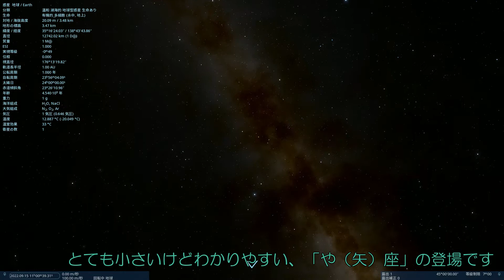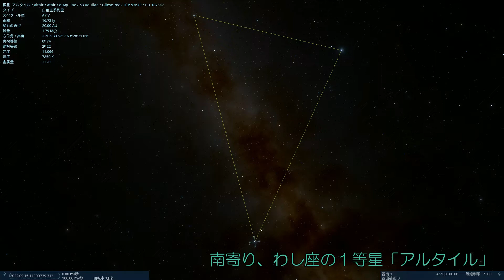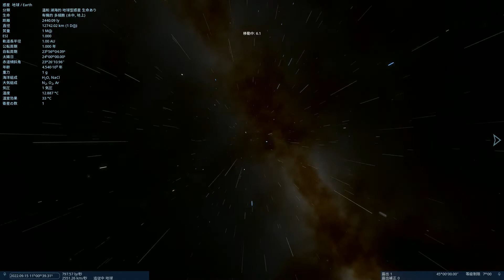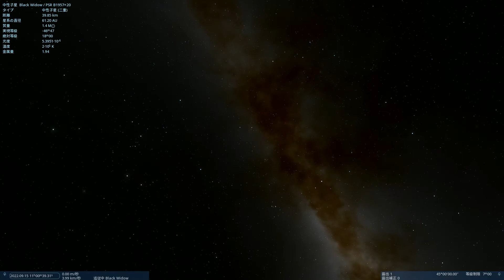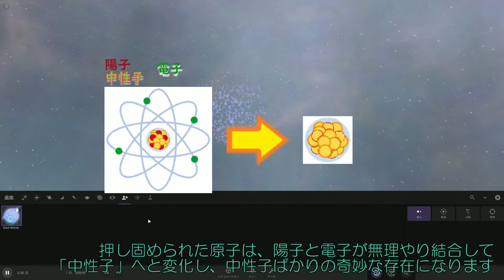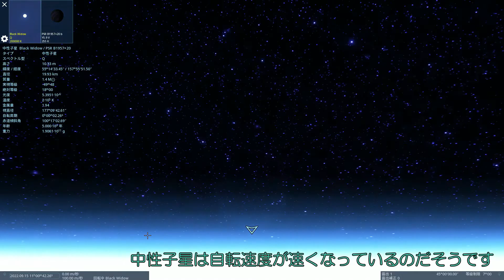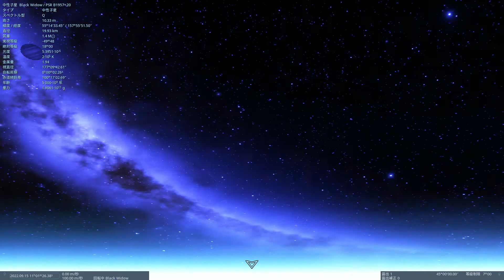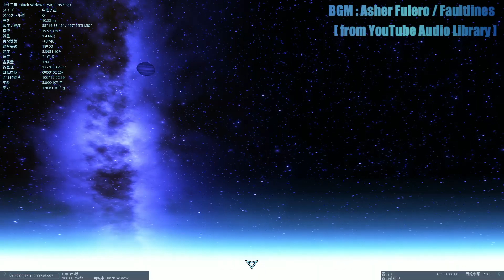【８８星座紹介】や（矢）座【GMSR】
とっても小さいけどわかりやすい星座「や（矢）座」の登場
ですが、３分の１くらいは中性子星とパルサーの解説に　💦

使用ＰＣソフト
　SPACE ENGINE

動画内ＢＧＭ
　紹介パート：Nathan Moore / The Moon Drops
　神話パート：Asher Fulero / Faultlines

00:00 基礎情報
02:21 M71 球状星団
04:18 NGC6886 惑星状星雲
06:08 Black Widow Pulsar
12:00 ギリシャ神話